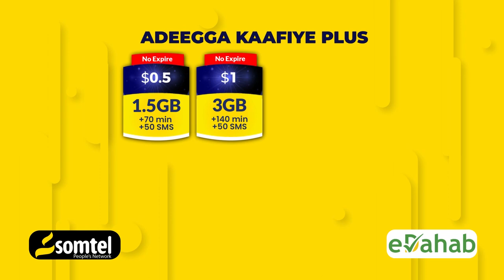Maroodi dal Afrika ku yaalla ku dilay Haweeney Mareykan ah oo Dalxiis ku jirtay